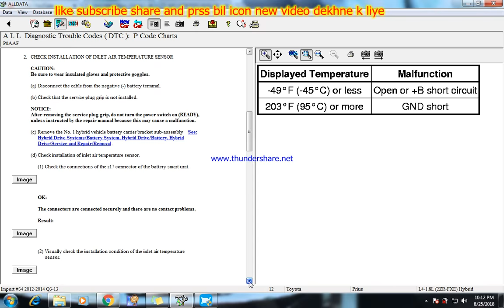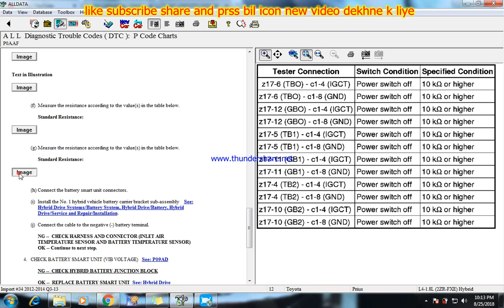P0AAF HYBRID BETTERY CONTROL HYBRID BETTERY SYSTEM [Technical Auto Work]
[Technical Auto Work]
I am specialist in computerize all car scanning and diagnosistic auto electrician work. engine management system autotransmision anti-lock brake system airbags air conditioning wiring diagrams diagnostic trouble code key progaraming timing chain belt general component
dosto is channel par apko cars k repairing k bare mein complete informtion mile gi engine management system automatic transmission airbags system eps system all wiring diagram all system diagnosistic all system scaning all sensor imformistion very interesting
dosto is channel par apko cars k repairing k bare mein complete informtion mile gi engine management system automatic transmission airbags system eps system all wiring diagram all system diagnosistic all system scaning all sensor imformistion